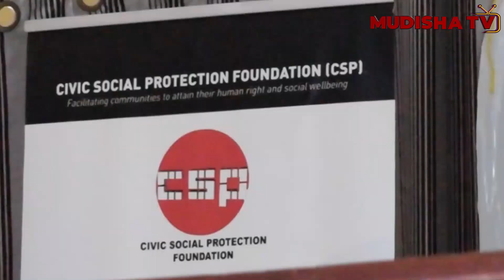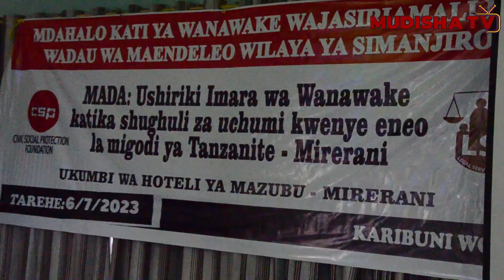HIKI HAPA NDICHO ALICHOSEMA TEO MJI MDOGO WA MIRERANI...